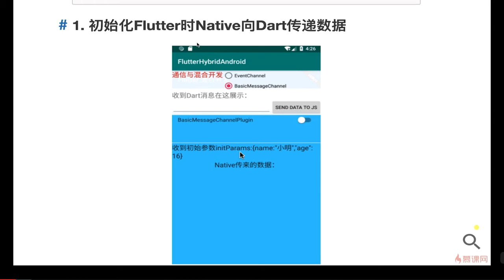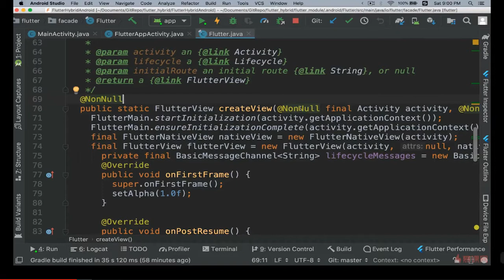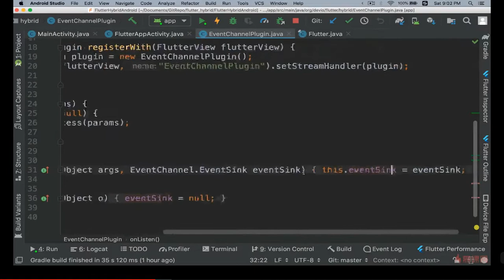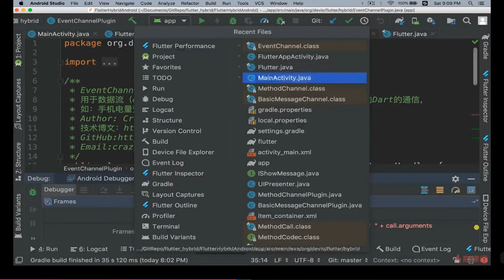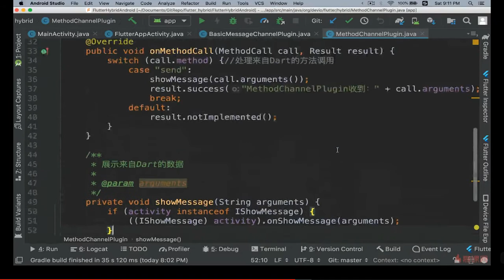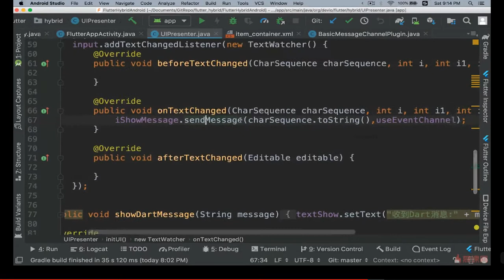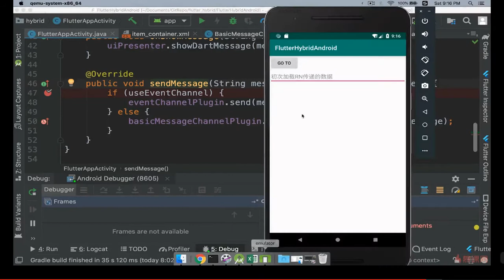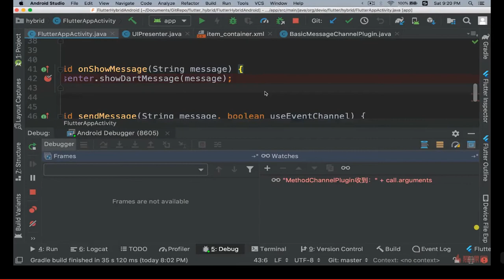8 9 Flutter与Native通信 Android端实战